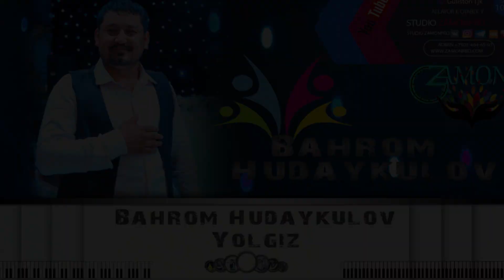Yolgiz. Ёлгиз.2020. ( Бахром Худойкулов)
Узбек клип, Янги клиплар, Супернодиржон. Зафар Раматов. Шомурод Туракулов. Бахром ва Рамила. Жонибек Раимкулов. Бахтиёр Хаттаев. Шайман. Илхом Хаттаев. Аёмиддин. Бешкент. Шаартуз. Айналар. Тожикистон. Студио ТАВР.